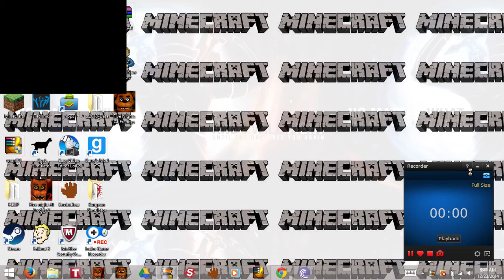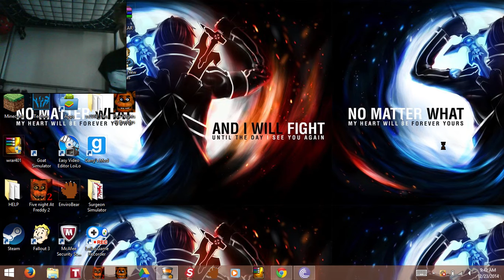Five nights at freddys- Night 2- I beat 2 Nights